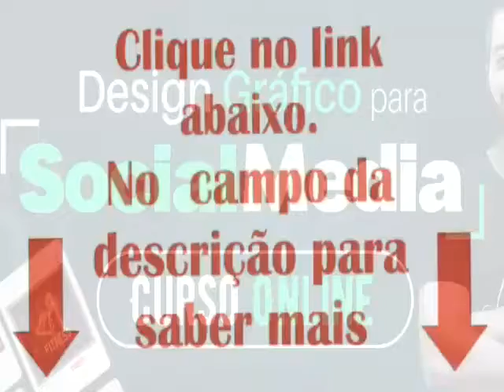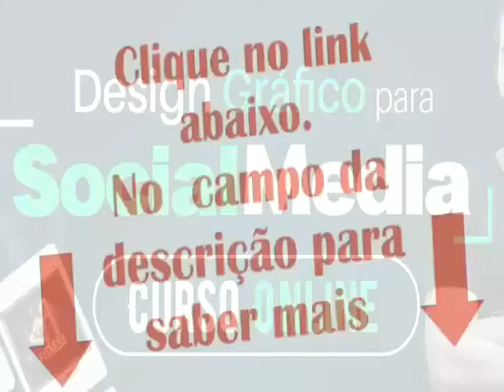Curso design grafico para social media (design para redes sociais)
["ignore tags"]